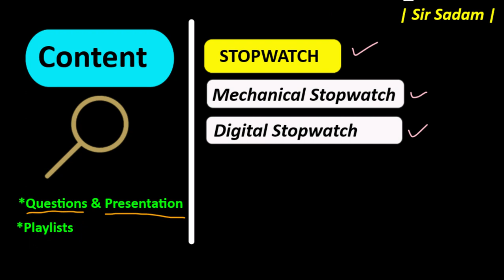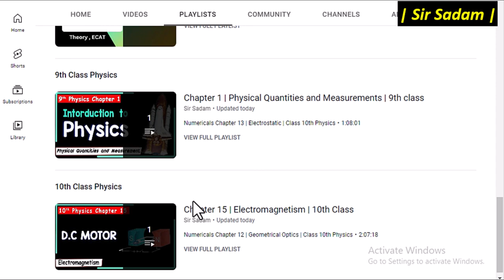stopwatch class 9 physics chapter 1 | digital stopwatch and mechanical stopwatch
stopwatch class 9 physics chapter 1 physical quantities and measurement  digital stopwatch and mechanical stopwatch

Students we will discuss about  stopwatch and its types digital stopwatch
mechanical stopwatch for  class 9 physics chapter 1
This video will cover the following topics.
1) What is stopwatch
2) How to use stopwatch
3) Types of stop watch
4) mechanical stopwatch
5) digital stopwatch
7) least count of mechanical stop watch
8) least count of digital stop watch

Time Code

0:00     Intro
0:14     Stopwatch
1:43     Mechanical Stopwatch
2:45     least count of mechanical stop watch
2:58     How to use mechanical stop watch
3:50     Digital Stopwatch
4:12     Least count of digital stopwatch
4:40     How to use digital stopwatch